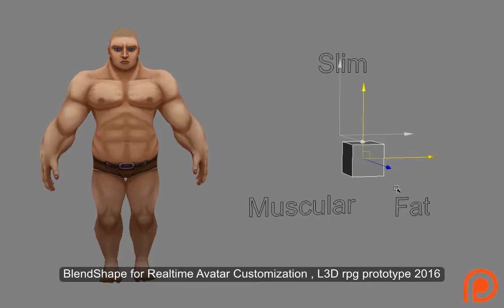NewAvatar test 2016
blendshape testing for my rpg avatar customization
learn how to do my trics for unity3d on my patreon